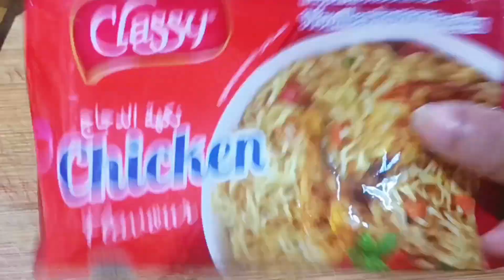Broccoli with Special Noodles Recipe/ Jerjeer Leaves And Egg Decorations 🥚 🥦 👌😍@OurFoodPalace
welcome to our food palace YouTube channel ❤️
Broccoli with Special Noodles Recipe,verry nice test and healthy broccoli # broccoli pastha, broccoli soup, Chinese noodles recipe # spicy noodles with broccoli # Sri Lankan style noodles, lndiya style noodles, Arabic style with broccoli # egg Decorations,jerjeer leaves decorations, chicken with noodles recipe # egg with noodles fry, special recipe,# if you like this recipe you can Enjoy thanks for watching my channel please subscribe # noodles with broccoli and cheese# cream broccoli pasta # broccoli with noodles pasta Saudi style# @OurFoodPalace